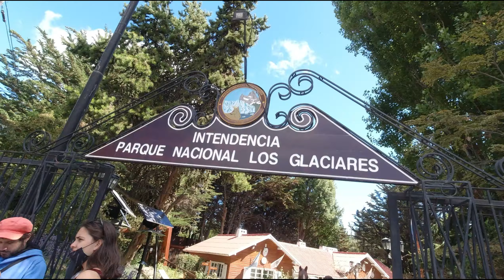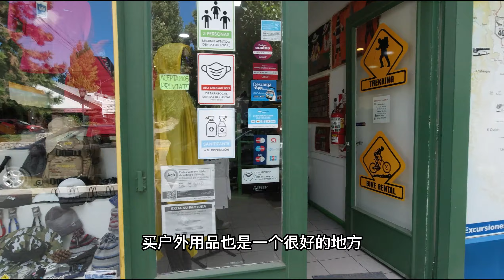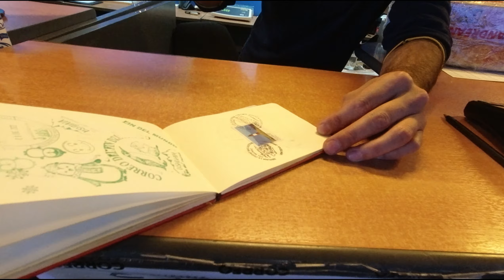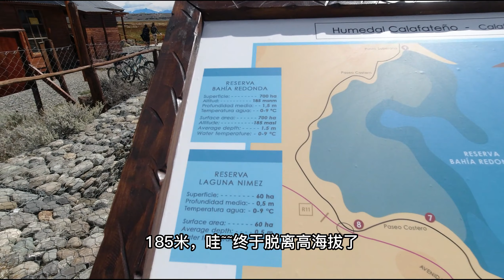阿根廷南部城市真的很悠闲，在埃尔卡拉法特喝杯咖啡都会忘记时间 Forgetting the time in El Calafate Argentina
阿根廷南部城市真的很悠闲，在埃尔卡拉法特喝杯咖啡都会忘记时间